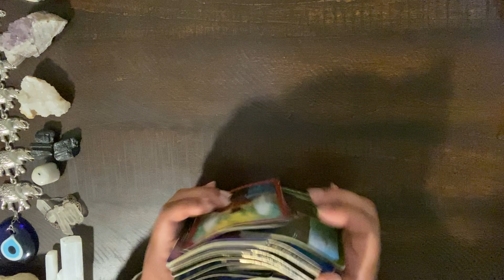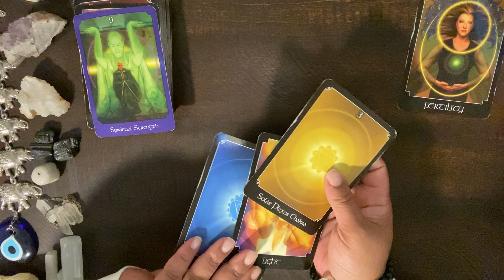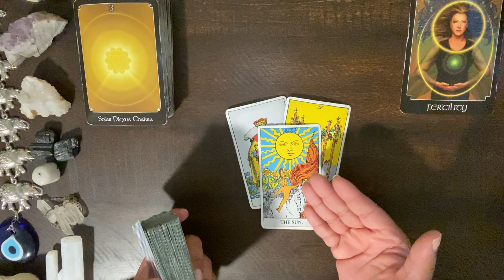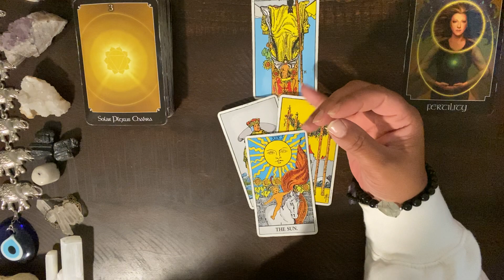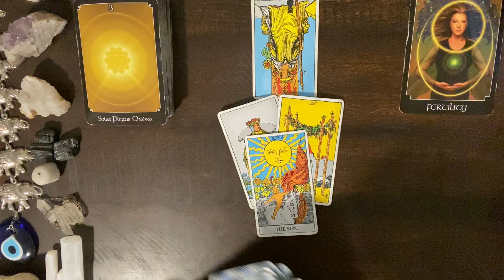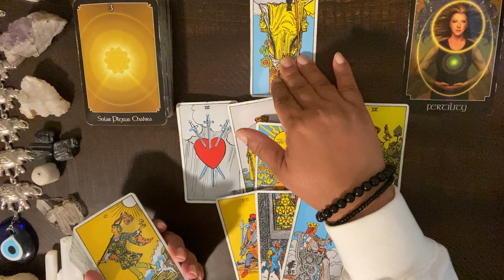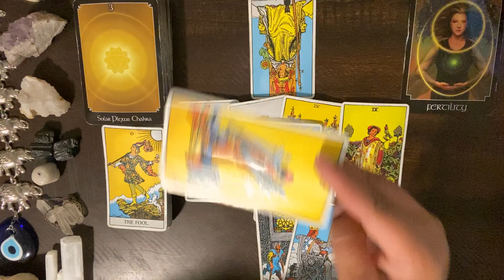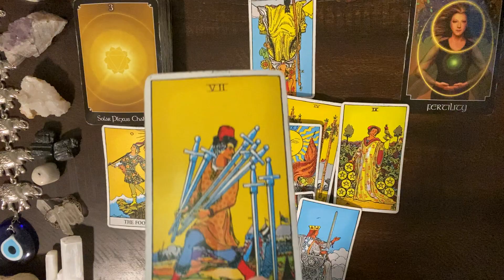***CAPRICORN*** ♑️ "THEY'LL SAY ALMOST ANYTHING TO STOP YOUR HAPPINESS!!"